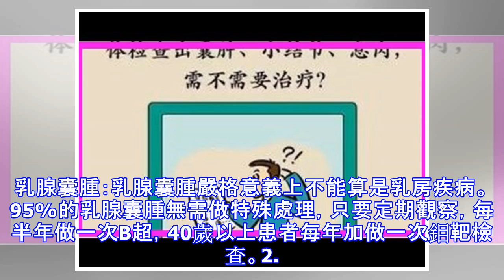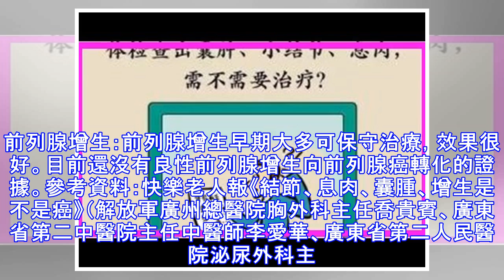體檢查出結節、息肉、囊腫、增生哪個才是癌症的先兆？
很多人體檢時，有時會查出各種「結節」「息肉」「囊腫」「增生」等，於是看到自己身體內長了一些多餘的東西都會惴惴不安，甚至擔心這些會發展成癌。結節、息肉、囊腫、增生...這些到底哪個才是癌症的先兆？結節：大部分都是良性的在影像檢查中（如CT、胸片），發現類圓形的直徑小於3厘米的病灶通常描述為結節灶，直徑小於1厘米時常被描述為「小結節」，直徑小於0.5厘米時就稱為微小或細小結節。隨著近年來多排螺旋CT的出現，小結節或微小結節發現得越來越多，但大部分是良性的。1. 肺部結節：一般年齡大、肺部有基礎疾病的人，做檢查易發現肺部結節。即使發現肺部結節也不必恐慌，因為其中只有極少部分人最後被證實是肺癌。此時必...